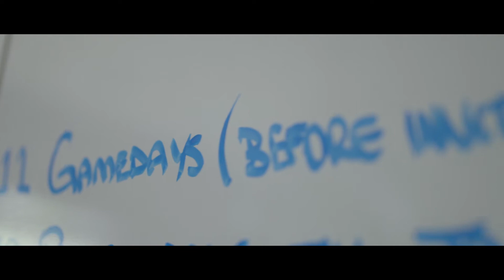Rainbow Six Siege: Brandon “BC” Carr | Behind the Siege